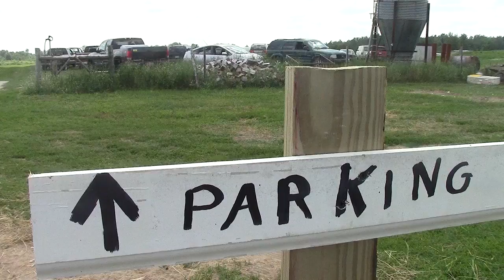Bakers Green Acres Fundraiser Part 18